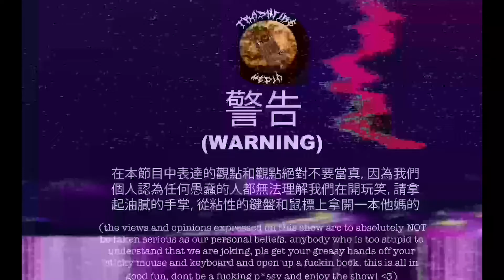TrashFire Podcast Episode 8 "Passion of the Christ (Easter episode)"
C and Zoola got another hot one for you guys broh. Here we celebrate zombie day since Jesus died on Friday and came back to life (like a zombie) on Sunday. We also review the new Lil Nas X video and discuss the short-lived rise of White Boy Summer(WBS).  WBS was ruined by its creator Chet Hanks but Matt Gaetz and Hunter Biden also ruined it in their own regards. THIS WAS SUPPOSE TO BE OUR SUMMER.